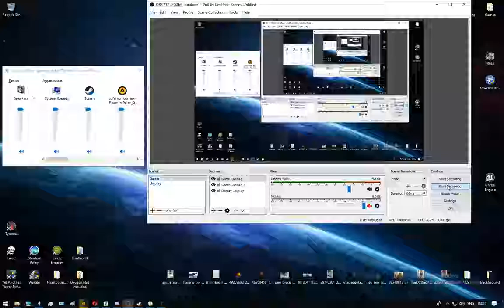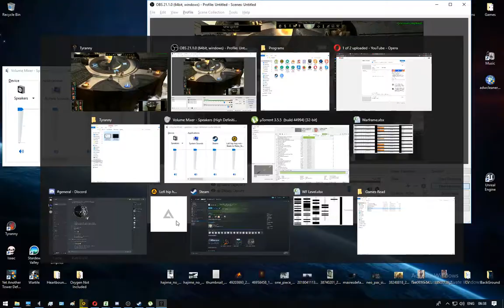Tyranny - Burning Library / War Between Archons Has Begun / Becoming An Archon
2:50 - 19:38 - Effigy
49:11 - 2:02:45 - Burning Library
2:09:20 - 2:21:51 - Casting an Edict on Scarlet Chorus